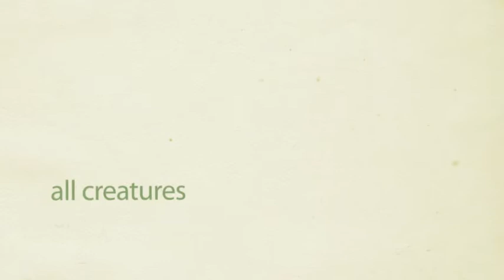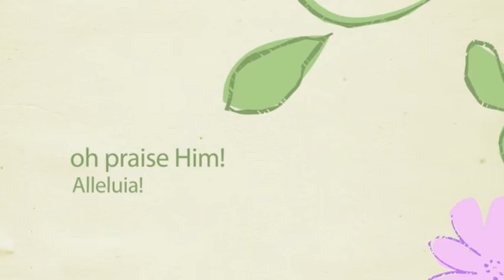ALL CREATURES OF OUR GOD & KING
Written by St. Francis of Assis in the 1700's - this contemporary arrangement written and performed by Tracy Creech is a tribute to the Maker of All Creation.